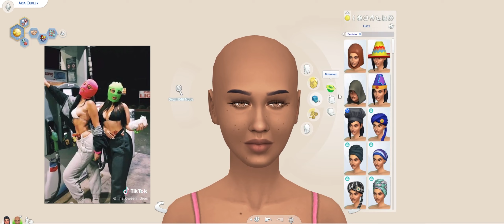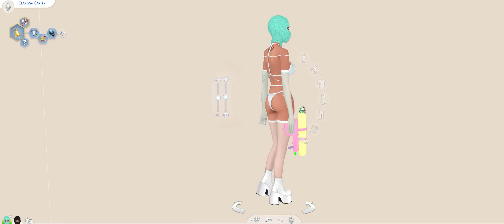31 DAYS OF SIMBLREEN COSTUMES | DAY 11 | SKI MASK GIRLS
we are like 1/3 of the way done with this series!!! day 11! woohoo!

♡ FIND THE CC USED IN THIS VIDEO HERE-

♡ Shoutout to all of the lovely custom content creators, you are amazing and make my sim gaming experience sooo much more fun!! I would not be able to do a video like this without you :)

♡ I thought it would be superrrr fun to recreate a Pinterest Halloween costume every single day of October, so that is what we are gonna do! I have a few videos pre-filmed but I still have a good bit to record, so if you are interested in seeing a particular costume, feel free to comment below and let me know what it is you would like to see! I'm excited!! Are you??

1. Comment your BEST GUESS on which Halloween costume I will be wearing in real life!
3. Retweet! (It will be the best way for us to communicate if you end up winning!!)

♡ Origin ID- HATdesign2002 (make sure if you go to download one of the sims that you enable custom content)

♡The music used in this video is from epidemic (: